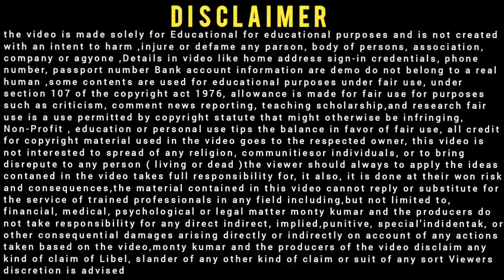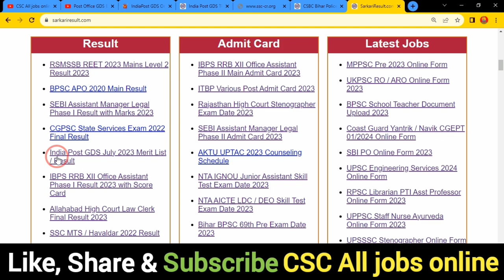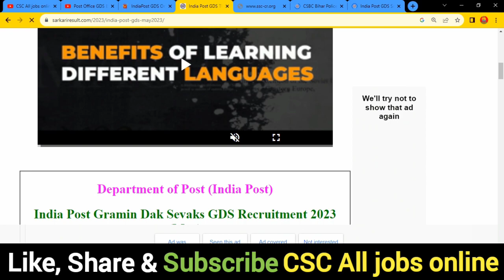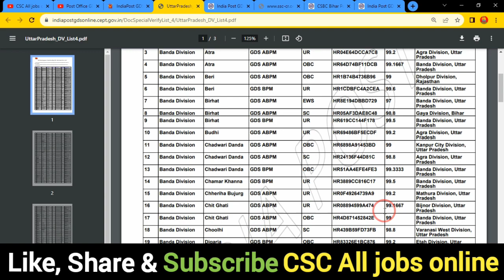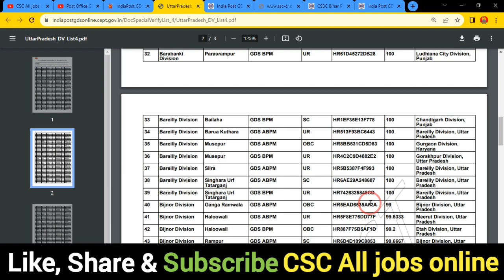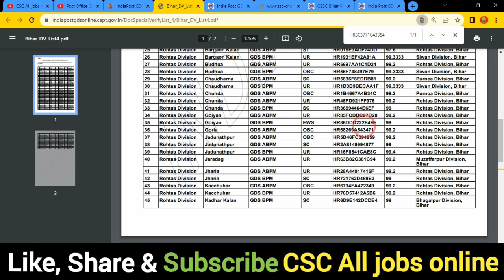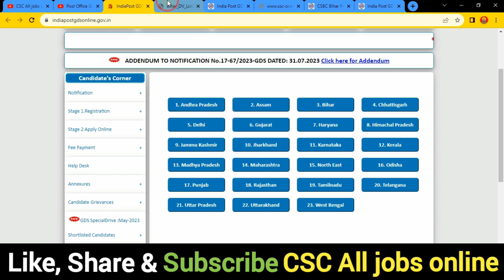India Post office GDS 4th Merit List 2023 Kaise Check Kare 🔥Post Office GDS 4th Merit List Dekhe2023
In this Video we discu India Post office GDS 4th Merit List 2023 Kaise Check Kare 🔥Post Office GDS 4th Merit List Dekhe2023

Dosto,👉is video me Maine aapko India Post office GDS 4th Merit List 2023 Kaise Check Kare ke bare me jise dekhkar aap log is Bharti k bare me Puri jaankari step by step jaan payenge, i hope ye jaankari aapke liya faydemand rahegi so do watch full video

.Thnx. you.